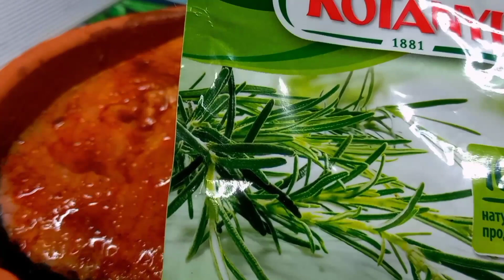Самый вкусный стейк из сёмги! Salmon steak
Одна из вкуснейших рыб сёмга, семейства лососевые очень питательные и содержат большое количество омега-3 жирных кислот, белка, витамином D и селена, много разных блюд можно приготовить из сёмги, покажу один из вкусных рецептов это стейк из сёмги.